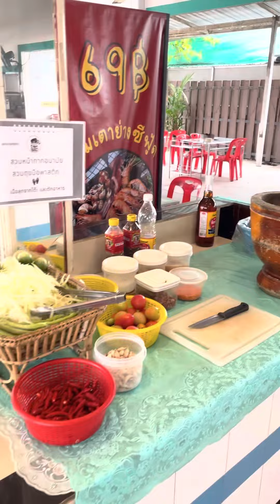ร้านหมูกระทะบุฟเฟต์Seafood239แบบคุ้มๆ เวอร์ไปมั้ย?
นินจาหมูกระทะ สาขา ซอยสยามคันทรีคลับ